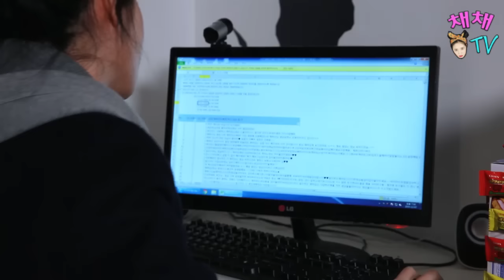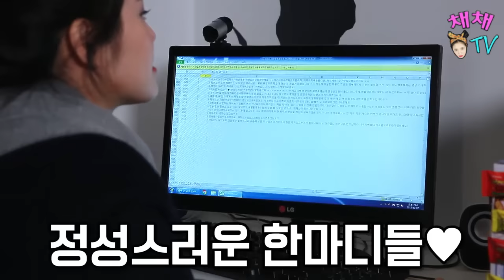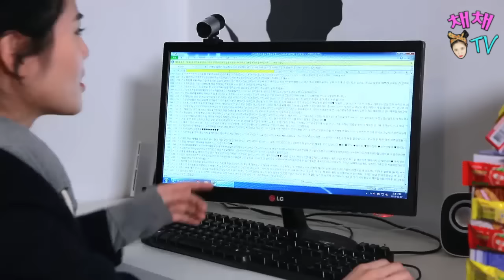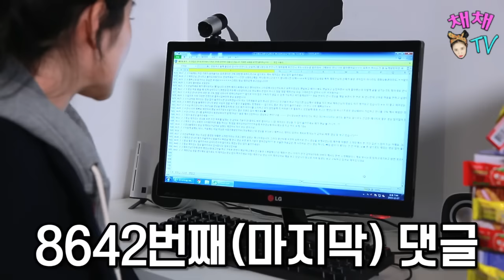구독자 10만 기념 이벤트! 당첨자 발표! [채채TV] (방송 최초 눈물 흘리는 채희선)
채채상 - 2819
랜덤상 - 1653 / 7853 / 3646 / 5804 / 9231 / 2399 / 0560 / 9275 / 8109 / 8865

채채TV에 영상을 올린지 10개월이 되었고, 10만명이 되었지요.
그래서 소소하게 준비한 이벤트였는데,
..경쟁률이 이렇게 치열할거라곤 생각하지도 못했어요.
다음에 이벤트를 하게되면 더 많은분들께 제 마음을 전달하겠습니다.
고마운 마음에 8642개의 댓글들을 다 읽고, 2016년에는 더 나은 모습으로 찾아뵐수 있을거라 다짐해봅니다. 내 편 내 팬. 사랑합니다. ♥

일주일에 한번 이상 채희선을 만날수 있어요.